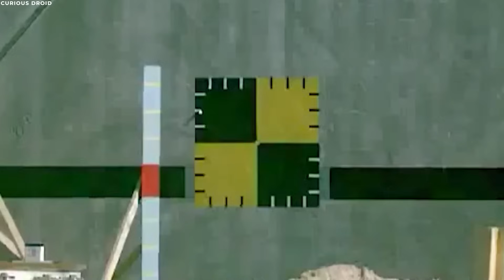Israel Just Admitted They've Created Something So Advanced It Will DESTROY Hamas!